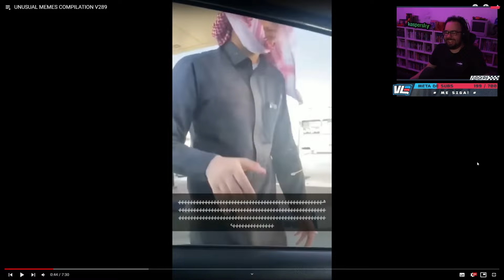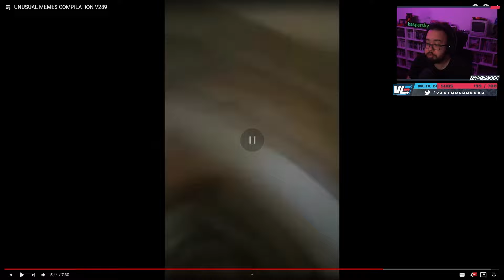LUDGERO REAGE AO UNUSUAL MEMES 289 - Cortes do Ludgero